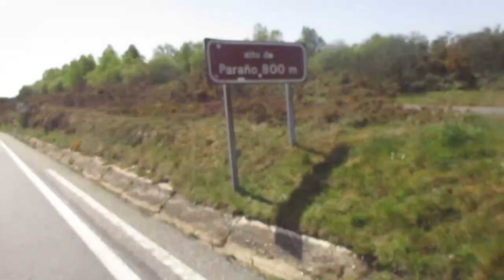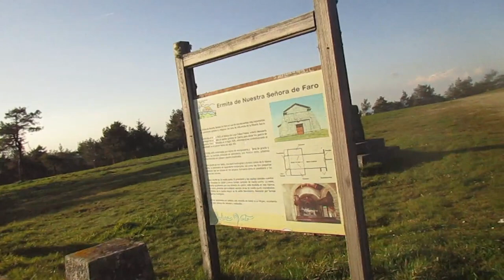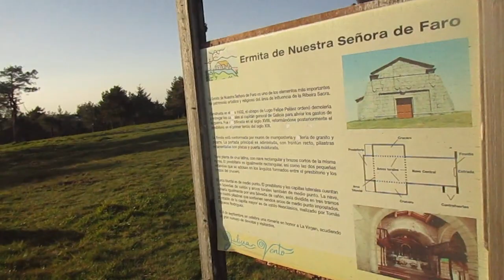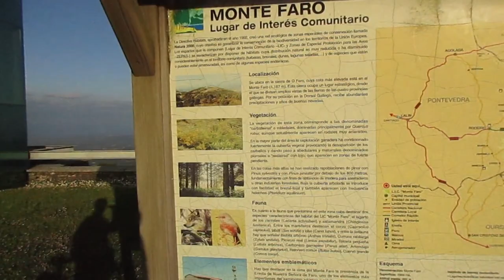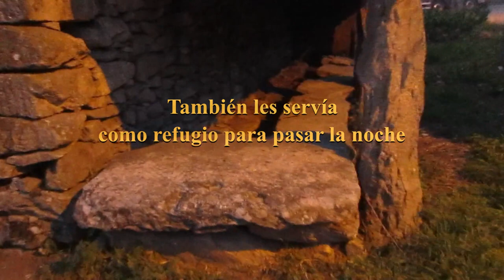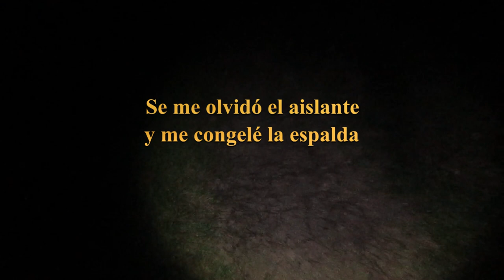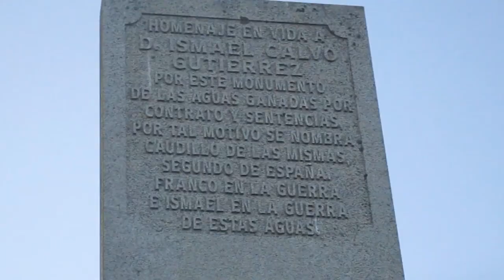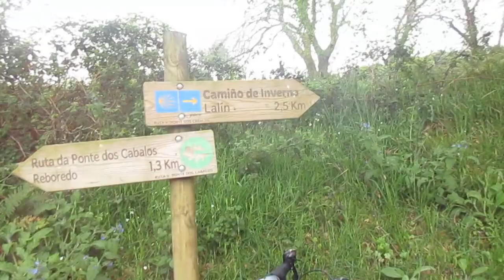Microaventura Camino de Invierno Monte Faro - Lalín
El Camino Olvidado o Camino de Invierno a Santiago nde Compostela. Era utilizado para entrar a Galicia evitando O Cebreiro y sus cumbres nevadas en invierno. De Ponferrada a Lalín uniéndose con el Camino Sanabrés a 6 km de Lalín en A Laxe.
Os dejo el enlace
.▶Sigue leyendo  👇
Si compras 🤗a través de estos links me ayudarás un poco: